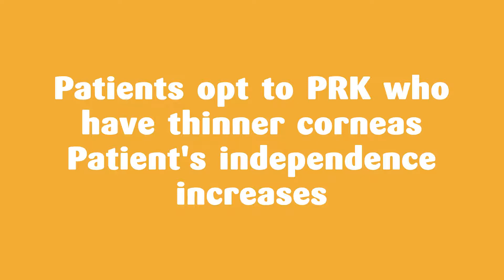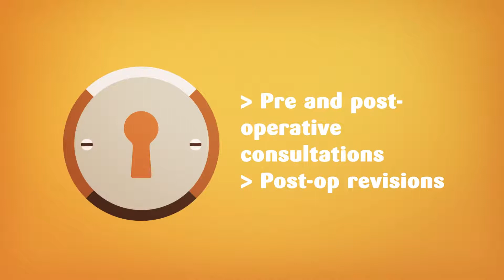Top-Notch PRK Eye Surgery in Izmir, Turkey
PhotoRefractive Keratectomy or PRK surgery helps to improve farsightedness, nearsightedness, and astigmatism. Get the most effective and affordable PRK surgery in Izmir, Turkey. Watch to find out details about the surgery price, inclusion, exclusion, benefits, etc.